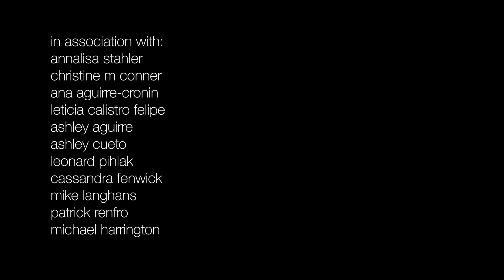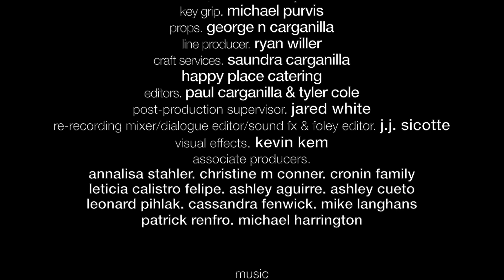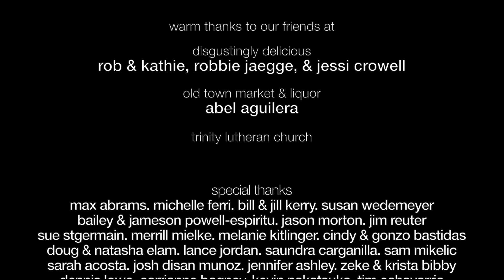Sparked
Only on YouTube Christmas week (annually)!
"Fifteen years after their breakup, high school sweethearts Jake and Emma have a magical encounter on Christmas Eve."
An original short film starring Dani Kerry & Paul Carganilla. In 2015, "Sparked" was an official selection of the 14th Urban Mediamakers Film Festival in Atlanta, GA. It was also recognized with awards at the Los Angeles Cinema Festival of Hollywood and the Best Shorts Competition. In June, it was featured at the Palm Springs International ShortFest Film Market. Sparked was written by Paul Carganilla & co-directed by Paul Carganilla & Tyler Cole. It was crowdfunded on Kickstarter & produced by Shovel Kitty Media.